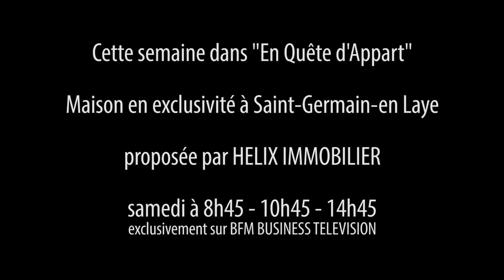Helix Immobilier sur la chaine de BFM TV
Ici à saint Germain en Laye c'est Helix Immobilier, Retrouvez-nous dans l'émission TV En Quête d'Appart sur BFM Business
pour la présentation d’une maison en exclusivité chez
Helix Immobilier
Vos agences Helix Immobilier Saint Germain en Laye, Le Vésinet, Le Pecq, Fourqueux